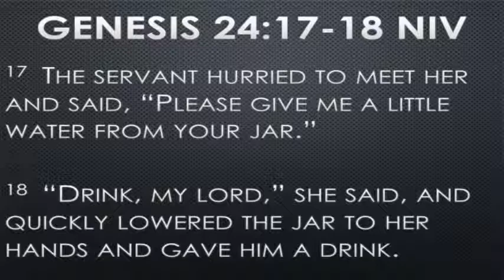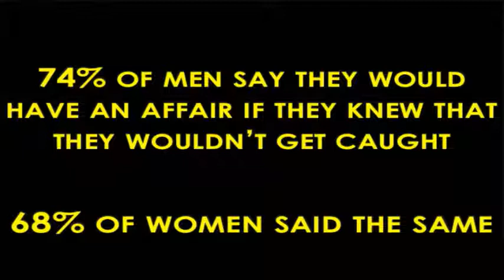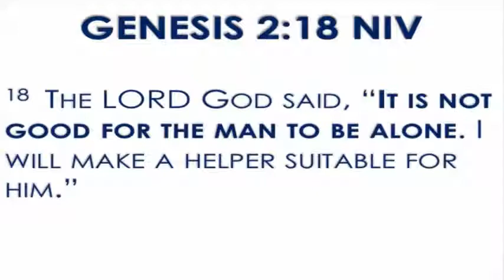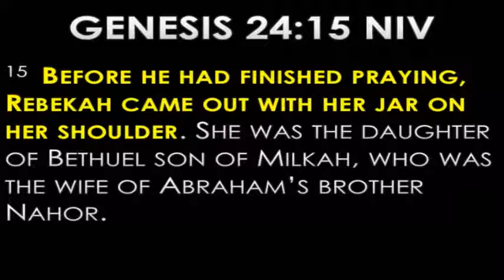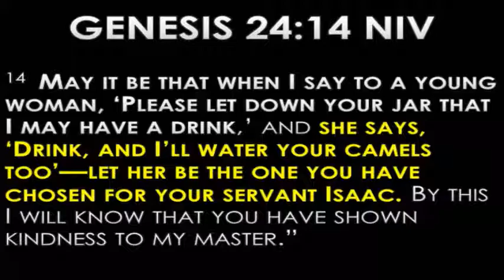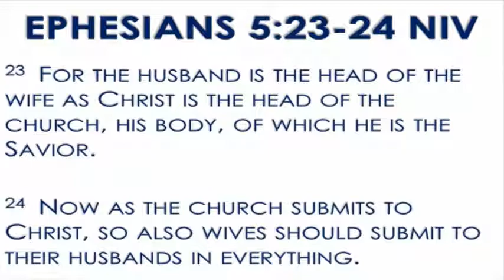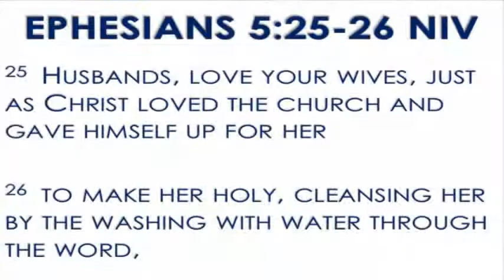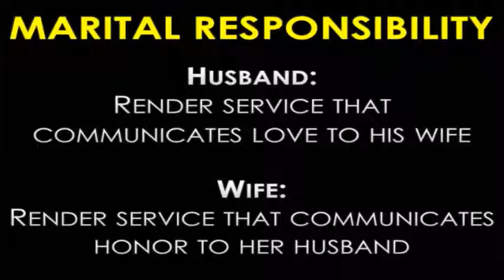Secret Sauce of Strong Marriages Part 2 -